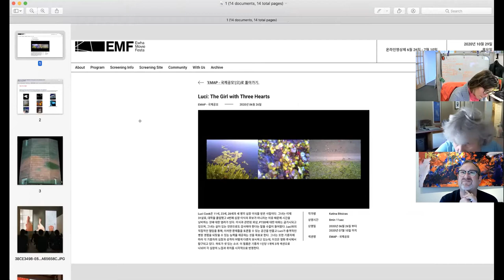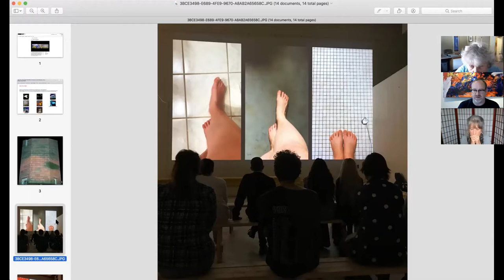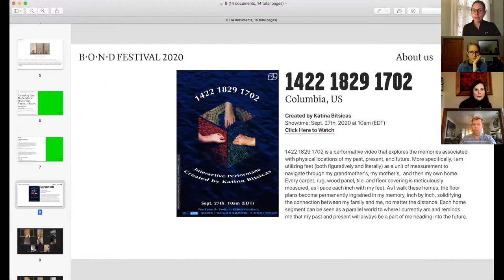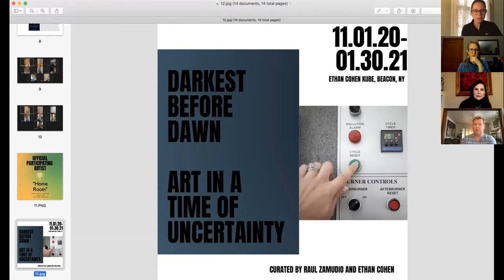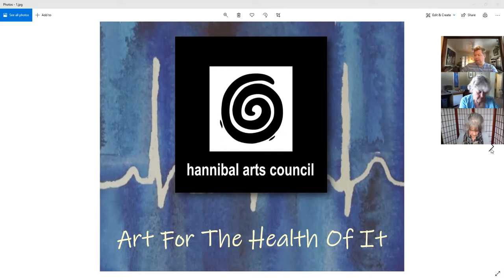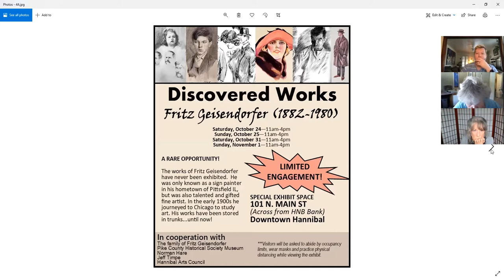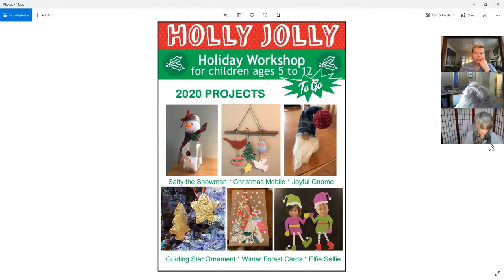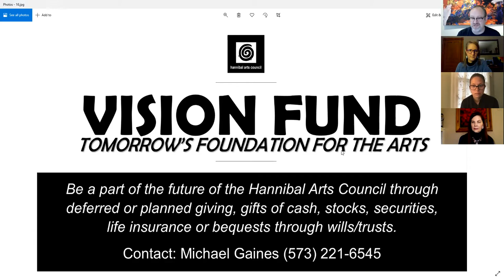Brave New World: Creative Possibilities in the Virtual World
Hosted by the University of Missouri Extension Community Arts Program, the "Brave New World" webinar series is a free, education Lunch-N-Learn webinar series about best practices in 2021 Arts Planning amidst COVID-19. Our final event in the Fall 2020 series, Creative Possibilities in the Virtual World, featured panelists Michael Gaines (MACAA), Karen Paisley (KC Metropolitan Ensemble Theater), Katina Bitsicas (MU Digital Storytelling Program), and Anna Joy Walker (Arts KC). Oct. 29, 2020.